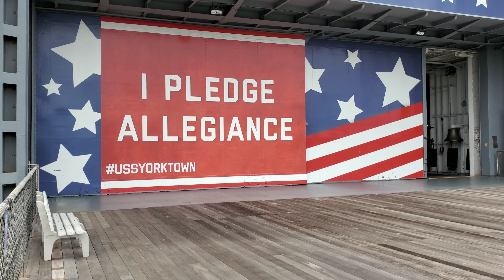មកមេីល​នាវា​ចំបាំងធ្លាប់វៃជាមួយជប៉ុនសង្គ្រាមលោកលេីកទី2 ដែលមានឈ្មោះ USS Yorktown. World of Warships.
USS Yorktown/ World of Warships